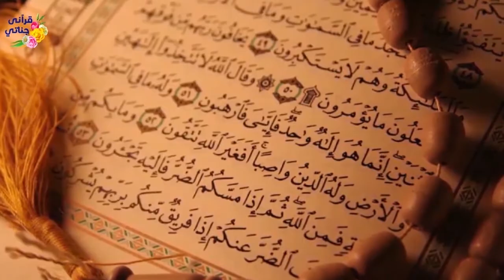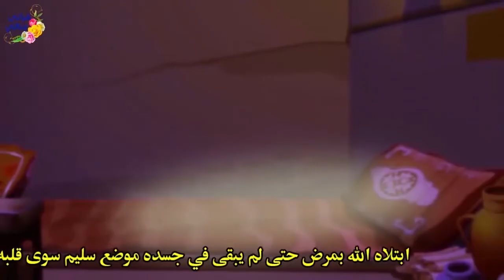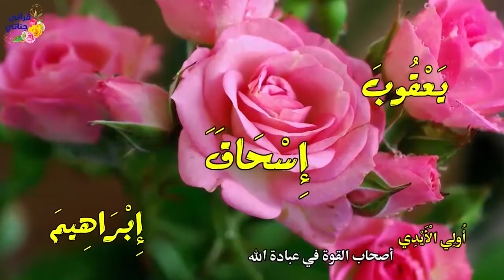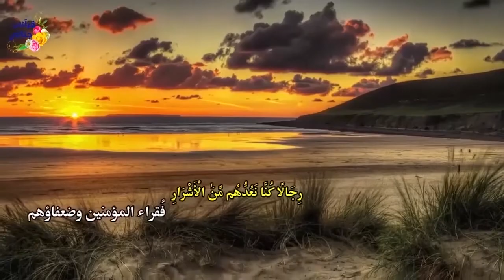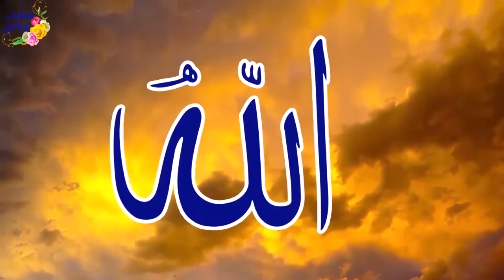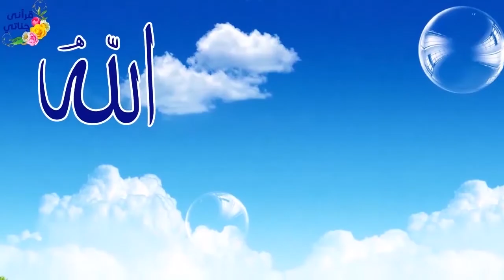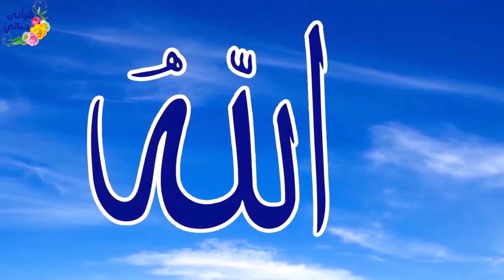تمتع بتلاوة الشيخ ياسر سلامة لما تيسر من الورد المسائي بالتفسير المصور من سورة ص